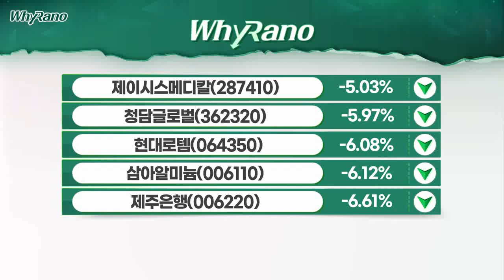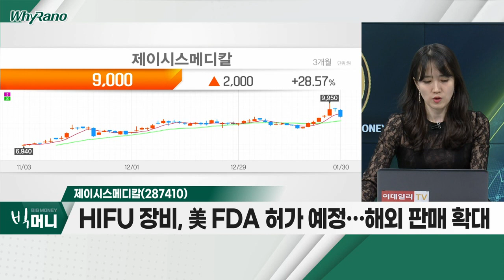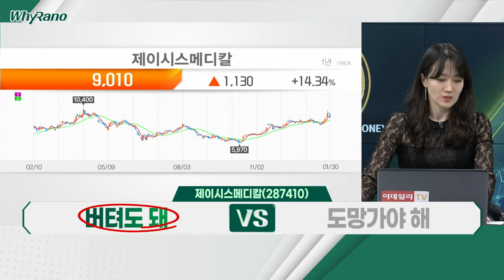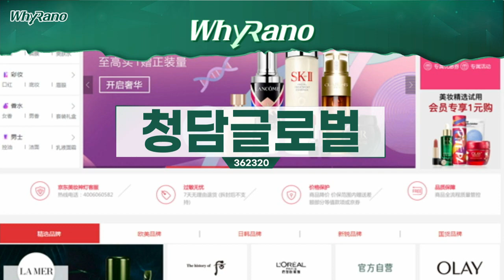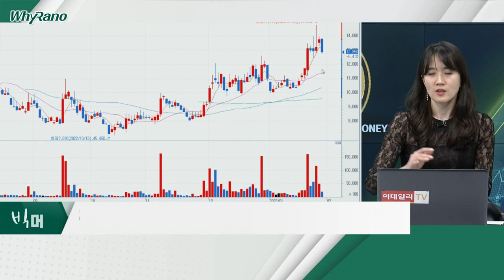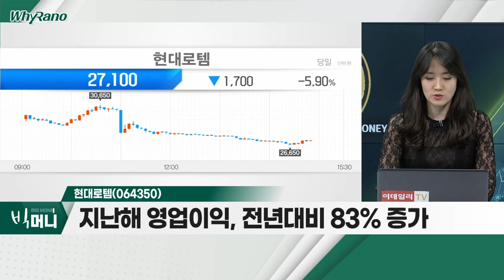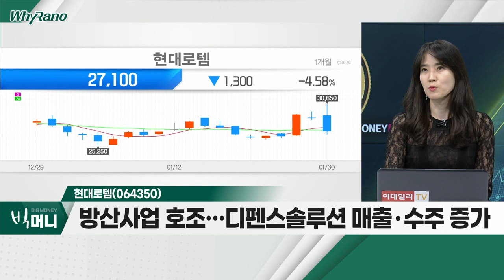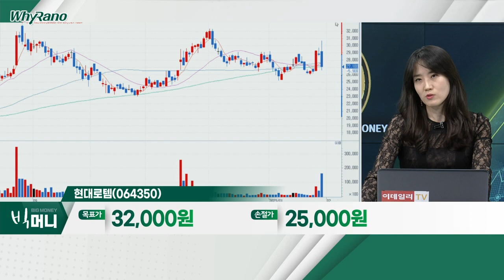제이시스메디칼(287410), 청담글로벌(362320), 현대로템(064350)_WhyRaNo (20230130)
- 지난해 장비 57%ㆍ소모품 23% 매출 증가
- 中, 경제 재개ㆍ'포텐자' 허가 기대감
- HIFU 장비, 美 FDA 허가 예정… 해외 판매 확대

- 화장품ㆍ유아용품 등 유통 등 이커머스 업체
- 中 리오프닝 기대감… 최근 10거래일 외국인 수급 '집중'
- 中 전자상거래 플랫폼 '징동닷컴ㆍ알리바바' 등 판매

- 지난해 영업이익, 전년대비 83% 증가
- 방산사업 호조… 디펜스솔루션 매출ㆍ수주 증가
- 국제 보안 이슈 및 중동지역 방산 수출 기대감 여전